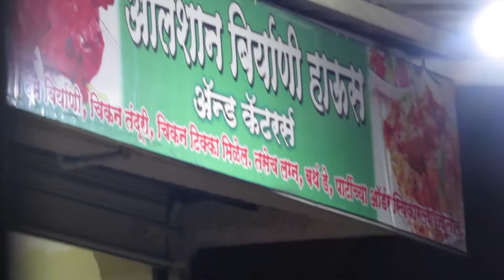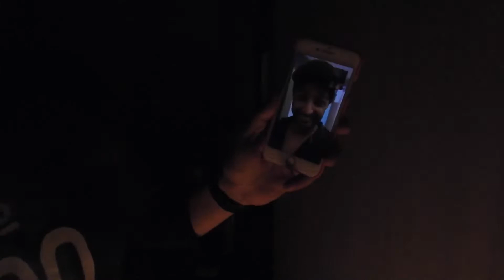Dapoli diaries A song for friends by friends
Dapoli Diaries- Making a Music video, of a vacation in the Beautiful, Beach destination, Dapoli, Shailesh, Mayank and Sonny chilling having fun. A Song for Friends ,by Friends.